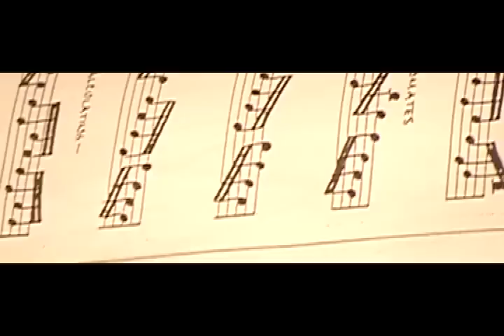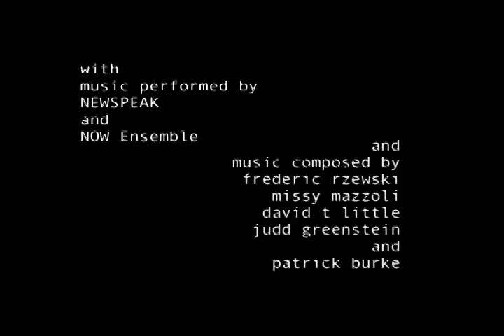The End of New Music Trailer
The official trailer for the film, The End of New Music, a documentary by Stephen S Taylor.  The film follows a collective of composers and musicians on tour, capturing the crucial time in their lives when they are trying to define themselves as artists.